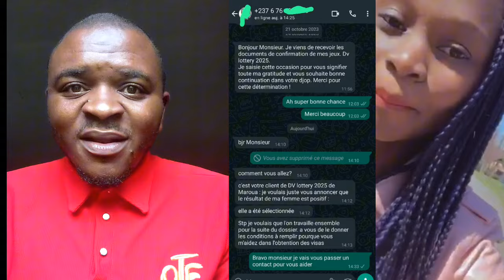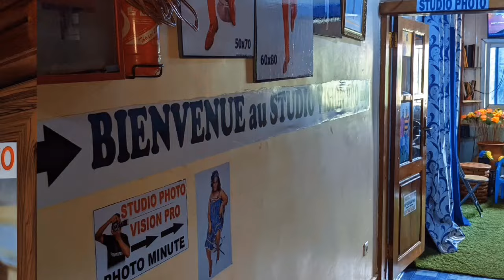Cette jolie demoiselle est arrivé au ETATS UNIS par notre Canal...je dirais grâce à nous. Ecoutez